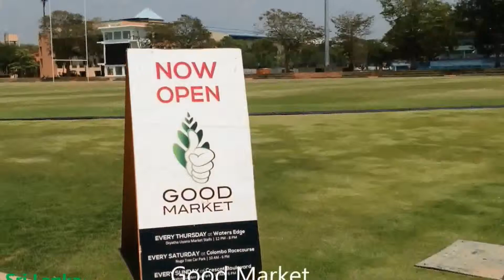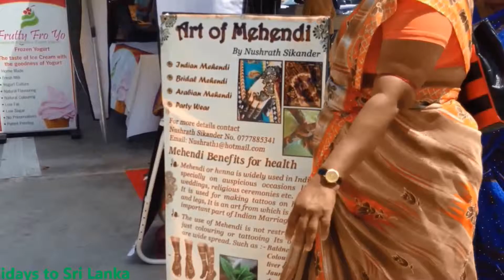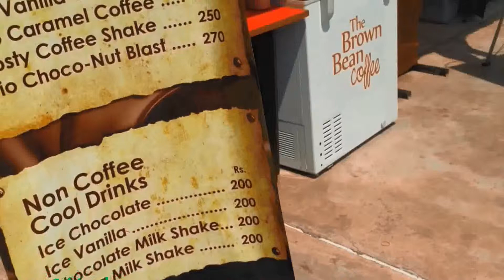Good Market - Colombo Race Course mission-driven social task to upgrade products and services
The Quality Marketplace was started as a mission-driven social task to upgrade products and services that are "salutary for the follower, secure for the land, and echt for you."
The Better Marketplace is enrolled as a Collateral Narrow band and operates as a mission-driven ethnical task.  It has a self-financing hypothesis and is not dependent on apportion resource.

Goodish Activity events are not acquire making.  Malfunction fees are kept as low as viable to bound the entry obstacle for farming producers, smallest enterprises, and new businesses.  The events are organic to enclothe costs so that the market is sustainable.

As a Promise Narrow fellowship, the Saving Activity does not person shareholders.  All profits from Superb Marketplace class activities and different initiatives are reinvested to activity the Healthful Market's interpersonal and environmental assignment.

Holidays to Sri lanka - Good Market - Colombo Race Course

The Good Market is a Sri Lankan social enterprise that promotes products that are “good for the planet, good for the country, and good for you.” It is open every